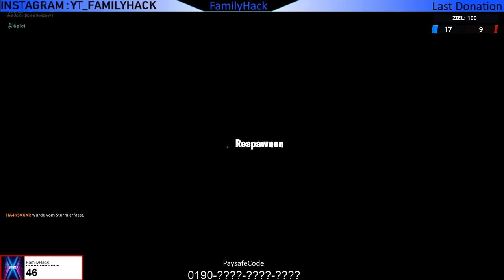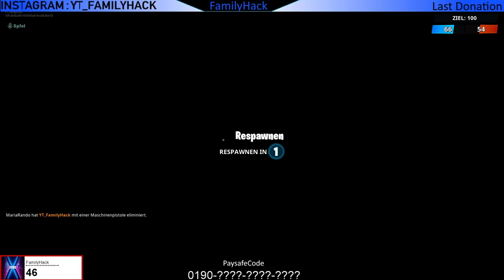Sammle 100 von jedem Material innerhalb von 60 Sekunden nach der Landung aus dem Bus - Fortnite